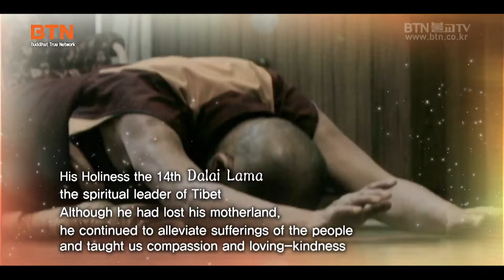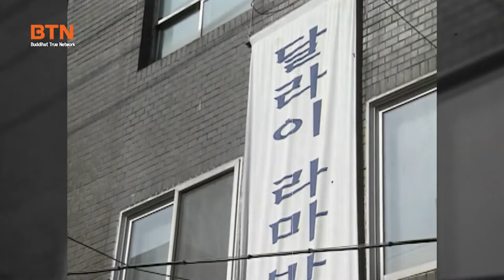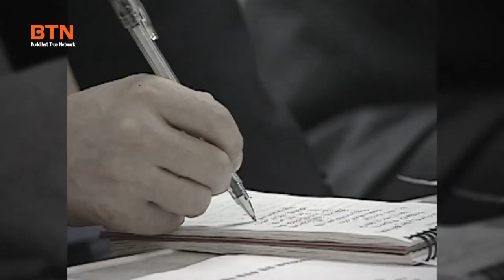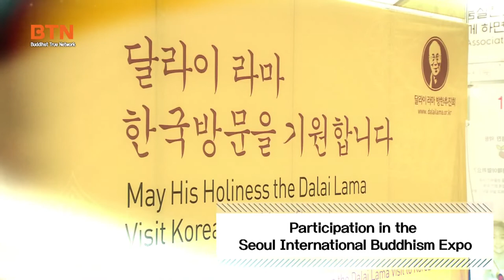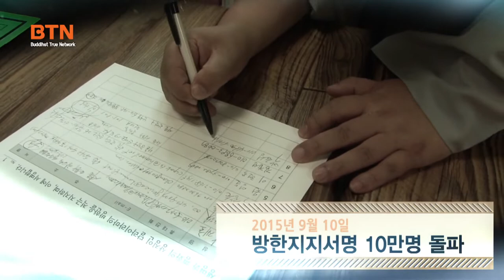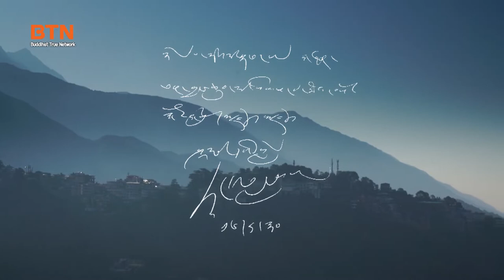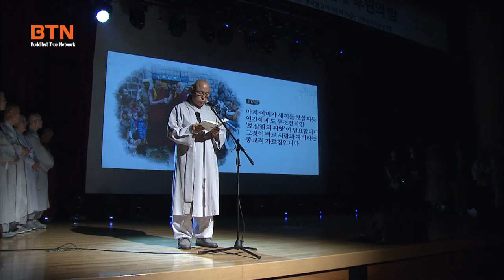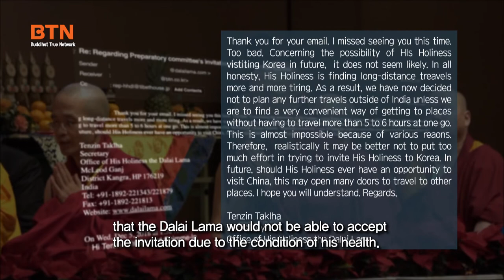5 Years of Records of the Dalai Lama Visit to Korea Promotion Committee [BTN Documentary]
Why the Dalai Lama Matters - 5 Years of Records of the Dalai Lama Visit to Korea Promotion Committee  [BTN Documentary]

Korean Buddhist monks have made great efforts to invite the Venerable Dalai Lama to Korea.

It was to share with all Koreans the Dalai Lama's teachings of peace, coexistence, and respect for life. Korean Buddhists personally visited the Dalai Lama and officially requested a visit to Korea.

The Dalai Lama also happily accepted it. However, for various reasons, the Dalai Lama's visit to Korea did not take place.

This documentary contains the desire of many Koreans to invite the Dalai Lama to Korea to listen to the teachings.